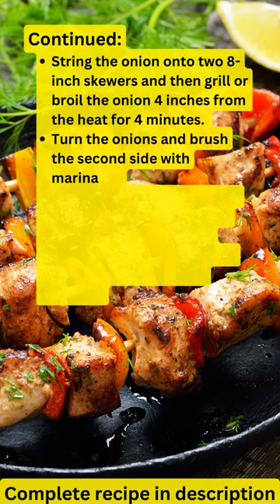Diabetic recipe - Swordfish Kebabs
Complete recipe to print / download or make notes down below. Thank you.

Swordfish Kebabs

This recipe of swordfish kebabs with tantalizing lime and soy marinade is a complete package of deliciousness having truly amazing Asian-inspired flavors that work perfectly and makes the swordfish, a hearty meal.

In this incredible dish, the swordfish is deeply dipped i.e. marinate in a sweet and sour mixture of honey, soy sauce, garlic, ginger, and tantalizing lime, and then basted with the heavenly blissful sauce while cooking on a hot grill.

Ingredients:
1. Fresh Lime Juice: 2 Tablespoons
2. Soy Sauce: 1 Tablespoon
3. Mirin Or Dry Sherry: 1 Tablespoon
4. Minced Ginger: 1 Tablespoon
5. Plum Sauce: 1½ Teaspoons
6. Sesame Oil: 1½ Teaspoons
7. Honey: 1 Teaspoon
8. Chili Oil: ¼ Teaspoon
9. Cloves Garlic: 2 (Minced)
10. Swordfish Steak: 1 Pound (Cubed)
11. Onion: 1 Medium (Cut Into 8 Wedges)

Directions to Make:
1. In a large bowl, stir together the lime juice, soy sauce, mirin, ginger, plum sauce, sesame oil, honey, chili oil, and garlic. Mix everything well.
2. Add the swordfish and onion. Toss to coat and let stand for at least 20 minutes or longer in the refrigerator.
3. Then preheat your broiler (oven grill).
4. String the swordfish cubes onto four 8-inch metal skewers and brush with any remaining marinade.
5. String the onion onto two 8-inch skewers and then grill or broil the onion 4 inches from the heat for 4 minutes.
6. Turn the onions and brush the second side with marinade.
7. Place the fish kebabs on the grill for 2 minutes and turn the fish, and cook for an additional 2 to 3 minutes or until fish and onion are cooked.